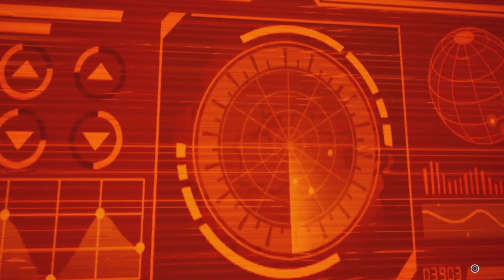Skibidi Altercation 5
The camo race begins to liberate the city but something unexpected happens.